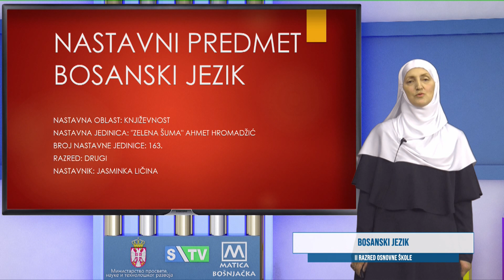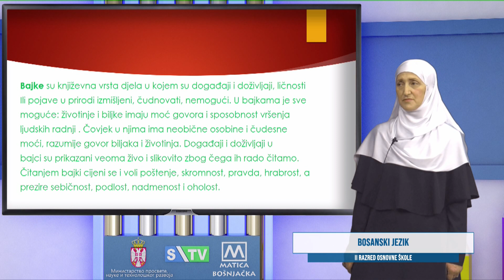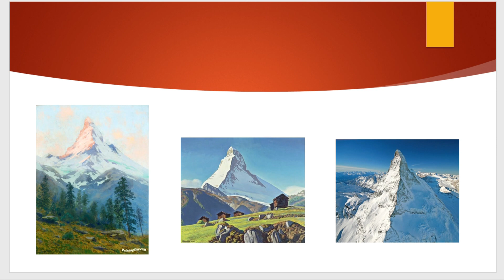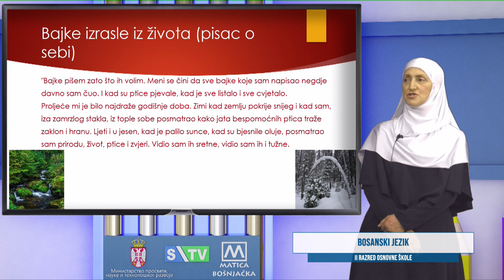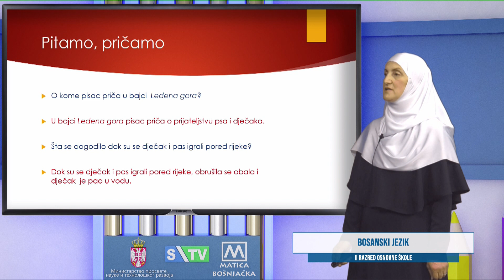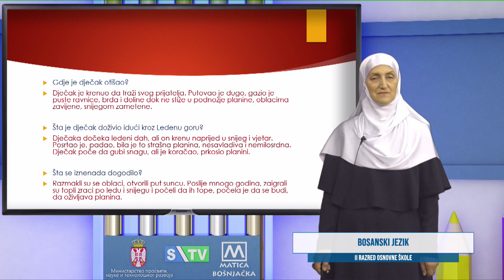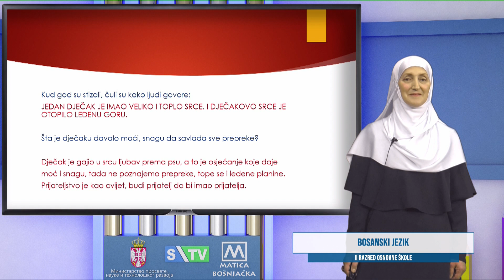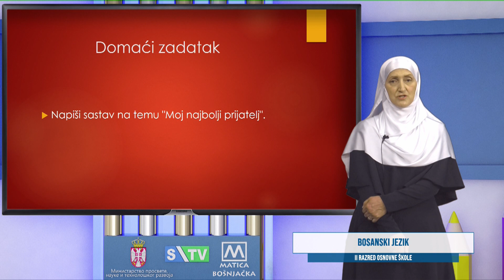OŠ-R2 Bosanski jezik, NJ 163 (Jasminka Ličina)